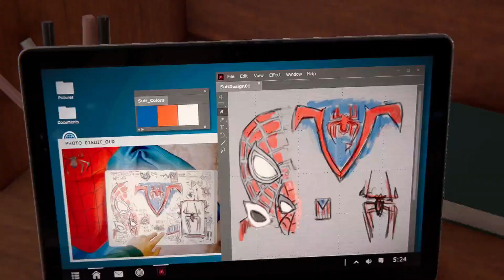Marvel's Spider-Man: Miles Morales PC pt6 - Phin's bad???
PC Marvel's Spider-Man: Miles Morales part 6. Miles goes on a 'friend' date with phin and catches up with her. Later he finds out that she's actually been a very naughty girl going with the wrong. Phin turns out to be the Tinkerer.

Marvel's Spider-Man: Miles Morales is a 2020 action-adventure video game developed by Insomniac Games and published by Sony Interactive Entertainment. Based on the Marvel Comics character Miles Morales, it is inspired by both the character's decade-long comic book mythology and the 2018 animated film Spider-Man: Into the Spider-Verse, which helped popularize him. The game is a spin-off sequel to Marvel's Spider-Man (2018), and the second installment in Insomniac's Spider-Man series. The narrative focuses on Miles' struggle to balance the duties of his civilian persona and his role as the second Spider-Man when his new home, Harlem, is threatened by a war between the Roxxon Energy Corporation and a high-tech criminal army called the Underground, led by the mysterious Tinkerer.